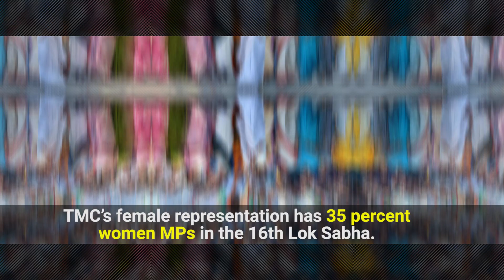Mamata Banerjee For Women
তিনি শুধু একজন মুখ্যমন্ত্রী নয়, তিনি এমন একজন মানুষ যিনি প্রতিটি মহিলাকে নিজের সাহায্যের হাত এগিয়ে সাফল্যের সিড়ি দেখানোর অদম্য চেষ্টা আজও অবিরত রেখেছেন।